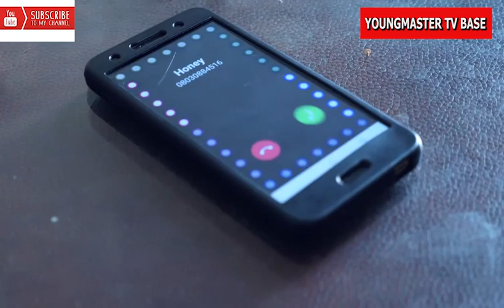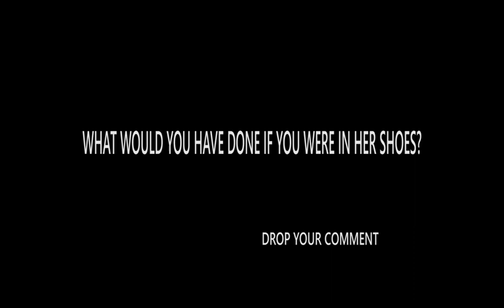TRAPPED SEASON 2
This is a story of what our girls go through living together with their sister and husband in the same house.A true life story